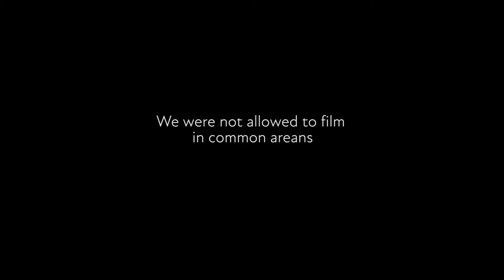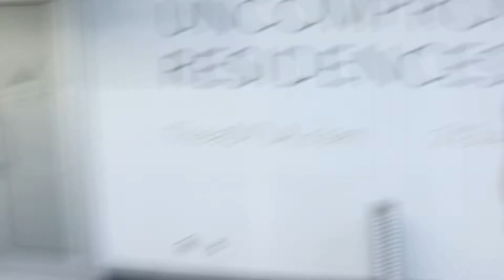SHOPPING FOR A BRAND NEW OFFICE SPACE (*Vlog*) | Divij Vaswani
‘FBoy Island’ Contestant Divij Vaswani on How to Spot an ‘FBoy’ and His Hopes of Being the First Indian ‘Bachelor’

The new HBO Max series “FBOY Island” tasks three women with distinguishing nice guys from self-proclaimed “fboys” as they look for love on an island paradise.

The male contestants on the show consist of twelve guys who are looking for love and twelve guys looking to charm and lie their way to the $100,000 prize. The female contestants must get to know the guys and hopefully weed out the fboys in order to find true love.
One contestant, Divij Vaswani, is an fboy by his own admission. He wasn’t phased by an environment chock-full of alpha males vying for female attention.

“I work with influencers all day long – these really big personalities – so I wasn’t threatened by any of the other guys because I just know how these kinds of people are,” Vaswani said in an interview with The Wrap.

Vaswani is the CEO of Division Media, a company that partners with social media influencers and celebrities on entertainment-focused marketing campaigns. He’s worked with plenty of social media stars, including YouTubers Logan and Jake Paul.
The CEO’s strategy on “FBOY Island” was to act like a chill, nice guy at first and get on everyone’s good side, but then amp up the backstabbing and the sabotage.

He told The Wrap that he took a page from the Influencer handbook and stayed focused on himself when he went on the show.

“[Influencers] are very – I mean, I’m narcissistic too – but everyone’s kind of in their own zone, so I didn’t really pay attention to the other guys, to be honest,” said Vaswani.

The first three episodes of “FBOY Island” are now streaming on HBO Max. Three new episodes will be available on the streaming platform at midnight on Thursday, August 5.

Will the women of Fboy Island (Sarah, Nakia, and CJ) start eliminating fboys or will they assume the nice guys are too good to be true? One thing’s for sure, host Nikki Glaser is sure to deliver some savage one-liners to the departing boys on their way out of the villa.

Glaser also serves as an Executive Producer on the show. In an Instagram post, Glaser wrote, “Sorry to brag, but I’m proud as a pterodactyl of this show.”

“FBOY Island” just might be the most self-aware reality show since the fictional “MILF Island” on 30 Rock. The show’s creator, Elan Gale, says he got the idea for the show when he realized that no other reality shows were reflecting the true dilemma of modern dating: there might be plenty of fish in the sea, but some of those fish are f***boys.

“On dating shows, what the leads are presented with is, there’s a number of people and they’re all really great. But for those of us who have dated, we know the dating pool is usually like, here’s a number of people, some are great and some are not,” Gale told Salon.

Gale also says he knew the show’s provocative name was a big risk, but also felt it captured what the show was all about. “Luckily, we live at this moment in this amazing age of streamers. HBO Max stepped up and said let’s do something crazy, and they let us do it,” he said.
Step aside "The Bachelor," because there's a new reality dating competition show in town — "FBoy Island." The HBO Max series, set to premiere on July 29, will have three single women looking for their match. With 24 good-looking bachelors vying for their attention, everything on the surface seems easy. However, it wouldn't be a competition show without a few wrenches thrown into the mix. While half of the contestants on the show will be self-proclaimed "nice guys," the other half includes "f-boys" there for all the wrong reasons (via Variety).

The women on the show don't know who is nice and who is naughty, and neither does the audience. Each episode will have challenges designed to help determine who is a nice guy and who isn't, according to The Hollywood Reporter. However, it will be hard considering "f-boys" are great at seeming like "nice guys." To help you start figuring out who is who, you'll want to check out the cast list that has already been revealed.

One contestant who could go either way is Divij Vaswani from Los Angeles, California. According to his cast bio, Vaswani is a digital media executive and talent agent, and he's really committed to his work (via Women's Health). Not only does he like to close brand deals for the influencers he represents, but he also likes to sell houses and enjoys "expanding his melatonin company."